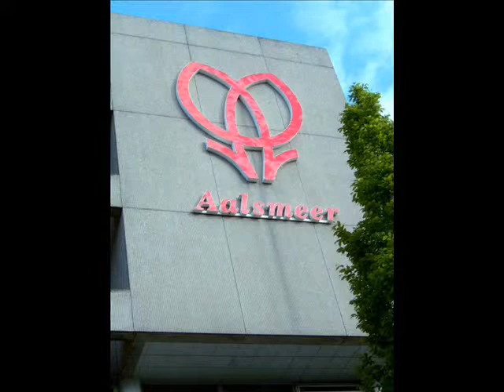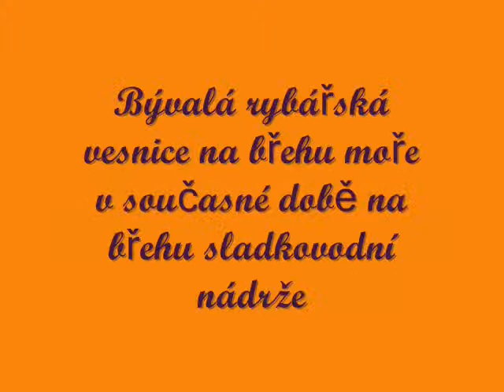Nizozemí - Pays-Bas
Poznávací zájezd - cognitif voyage.